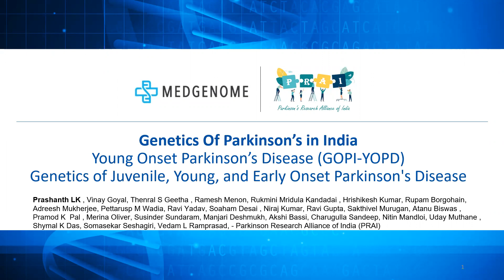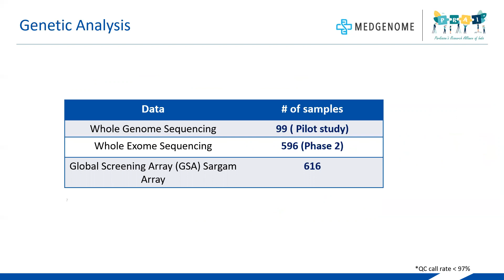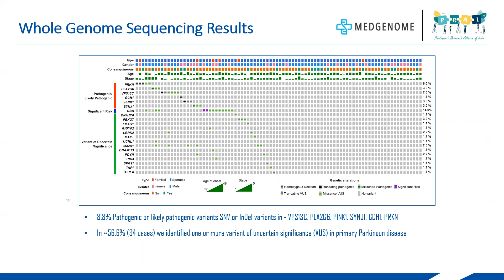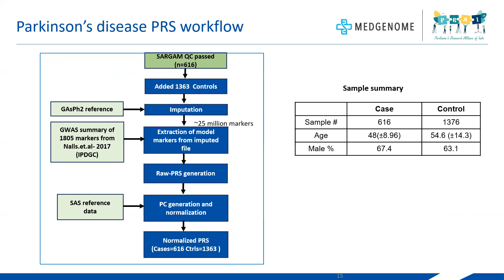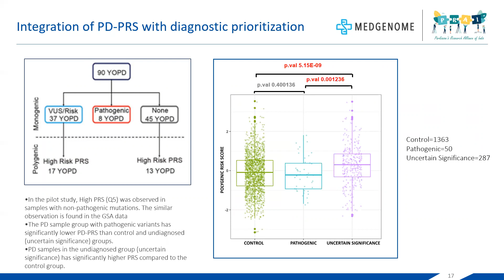Genetics of Parkinson's in India : Young Onset Parkinson's Disease (GOPI-YOPD)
This brief video is part of abstract presented at the International Parkinson and Movement Disorders Society annual Conference held at Madrid, Spain in September 2022.  This paper talks about the clinical findings and early insights into the genetic findings of Indian people with Young Onset Parkinson's Disease (YOPD).  This is an still ongoing project.